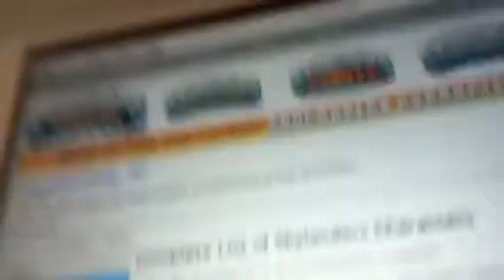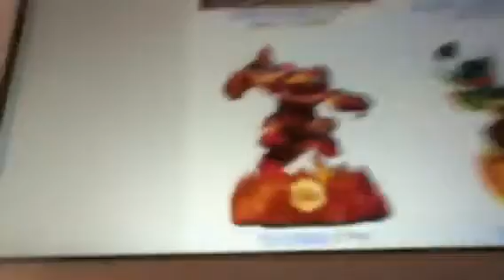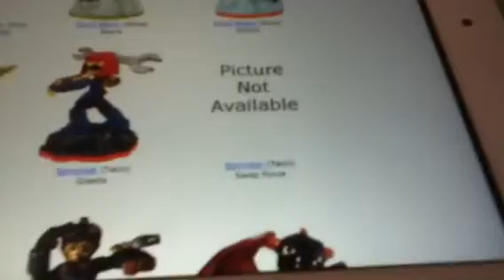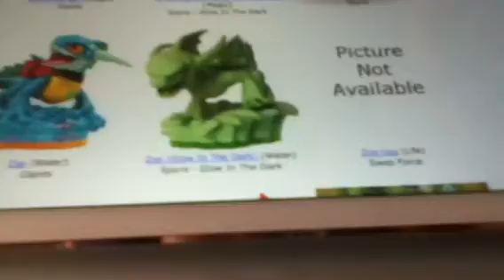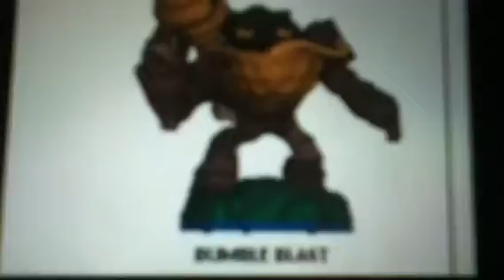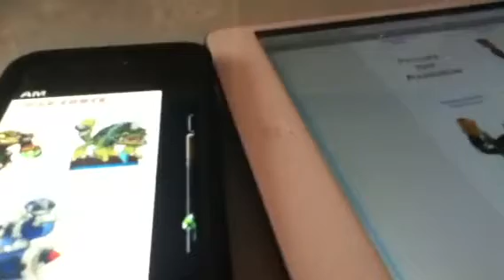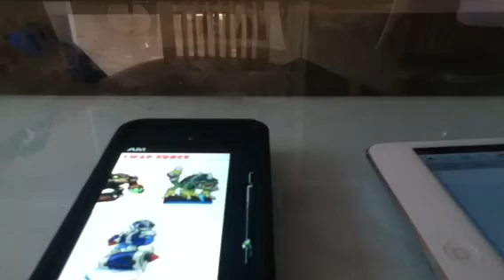All Skylanders Swap Force Names and Pictures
Swap Force characters are shown.